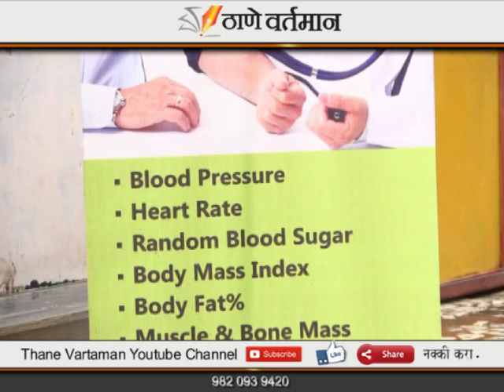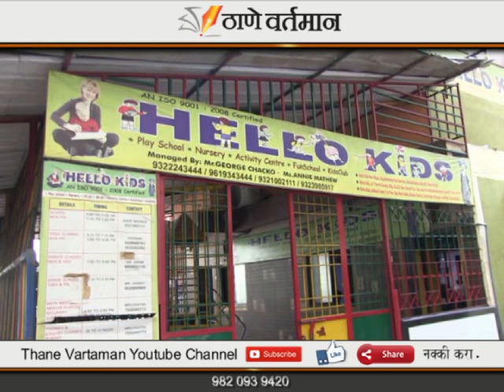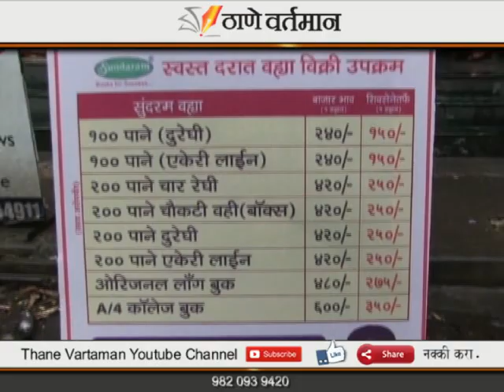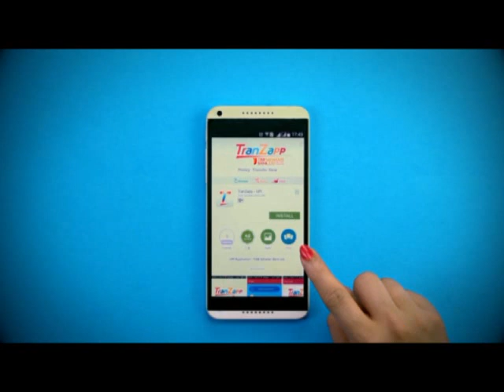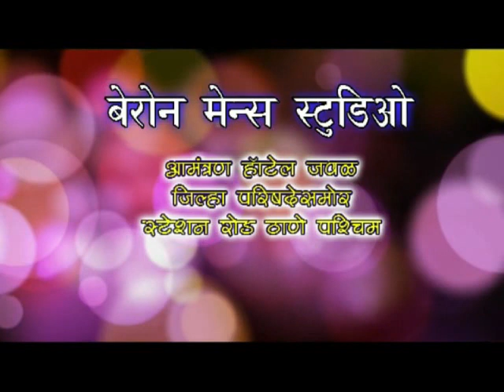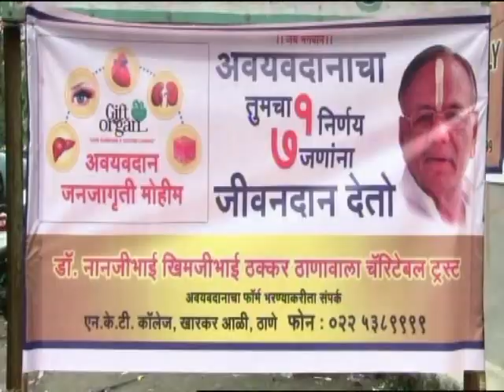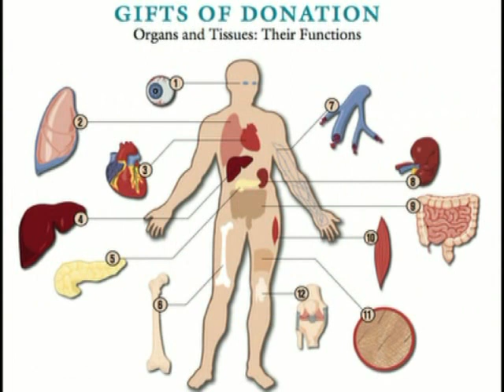Thane Vartaman 11 June 2018 News